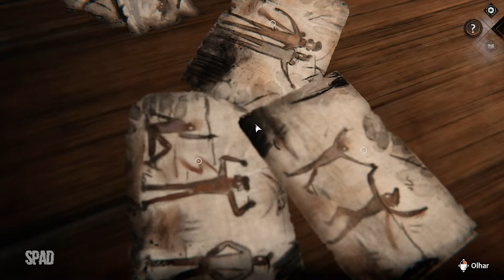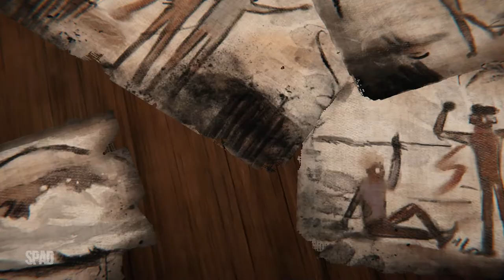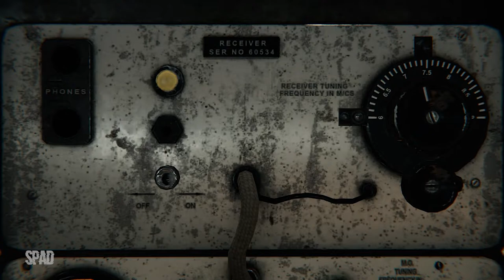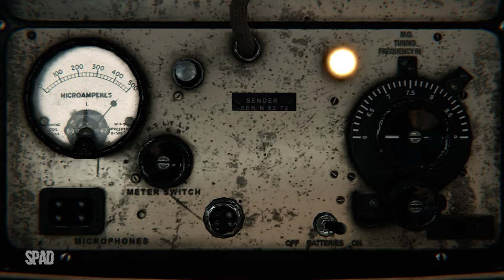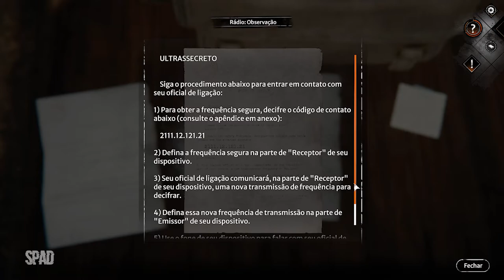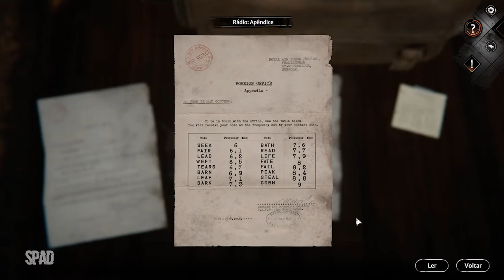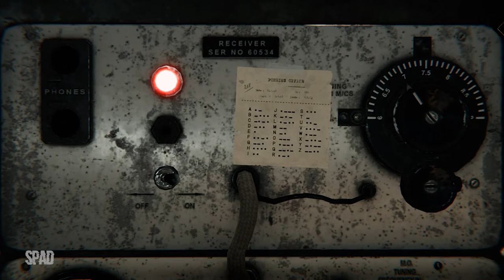SYBERIA: The World Before #11 (Gameplay em Português PT-BR)